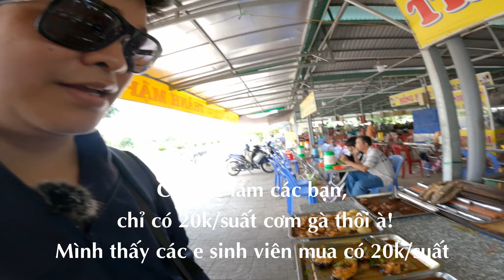Độc Bước Miền Tây #7 | Bữa cơm 20k trong chợ có gì? Day 2 Phần 3: Tp Cao Lãnh - Đồng Tháp!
Hi, lại là mình đây! Ma.đam đi thôi!
Từ VQG Tràm Chim, mình chạy thẳng về TP Cao Lãnh của Đồng Tháp các bạn ạ! Trên đường đi, mình gặp được các em Công An nghĩa vụ ngồi trên xe cực kỳ thân thiện và vui tính! Các em còn cho mình 2 chiếc kẹo ngô ngay trên đường nữa!
Khi tới TP Cao Lãnh, ấn tượng đầu tiên của mình là " Ồ, sao TP này ko có cây nhỉ" mà đúng là tp rất ít cây cao luôn các bạn ạ! Mình tìm vào tận khu công việc mới có cây to và cao! chứ đi dọc đường TP, hay ra khu chợ thì nắng chói chang ko 1 bóng cây luôn!
Tới Tp Cao Lãnh, mình tính tìm món đặc sản gì ở đây để ăn, mà tìm hoài ko được mọi người ạ! Vì thế mình chọn lang thang khu chợ, vì nghĩ rằng trong này sẽ ko thiếu gì!
Tại đây, mình được thưởng thức 1 trái dừa có tới 1 lít nước bên trong, Tuy ko ngọt như dừa xiêm nhưng cực kỳ " Đã Khát" mọi người ạ! Mà rẻ ko à, có 10k/1 quả thôi. Lang thang 1 lúc mình đói quá tạt vào 1 quán cơm trong chợ. Ngồi trải nghiệm cùng người dân nơi đây, ăn 1 Bữa cơm bình dân, ngồi dưới mái tôn khu chợ nhưng cực kỳ thích thú các bạn ạ! Lâu lắm rồi từ hồi học Cấp 2 mình lại mới có dịp vào trong chợ để ăn cơm! Mà bữa cơm ở đây, chỉ có 20k thôi đó các bác tin được không?
Nào! Còn chờ gì nữa! Hãy trải nghiệm Miền Tây cùng mình nhé!
Chàng Trai Bắc " Một Mình" Phượt Miền Tây | Day 2 Phần 2: VQG Tràm Chim - Bánh Chuối Miền Tây!